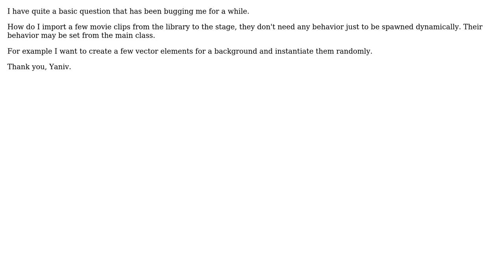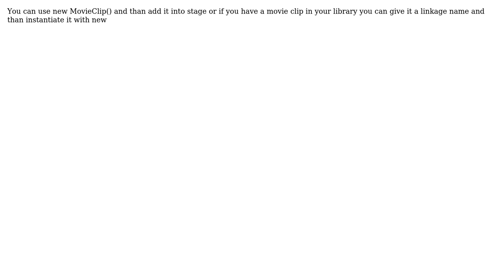AS3 instantiate an object without creating a class file (2 Solutions!!)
AS3 instantiate an object without creating a class file

With thanks & praise to God, and with thanks to the many people who have made this project possible! | Content (except music & images) licensed under CC BY-SA | Music | Images & others | With thanks to user Yaniv user Sr.Richie user Azzy Elvul and the Stack Exchange Network Trademarks are property of their respective owners. You are responsible for your own actions.